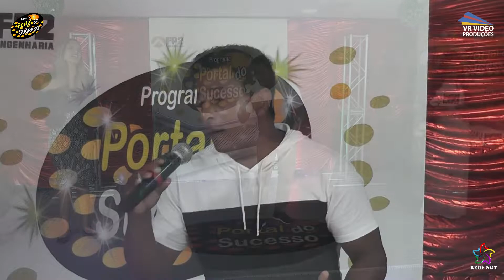DENYS SILVA NO P MEGA FEST BRASIL